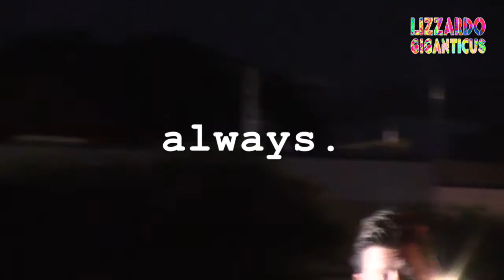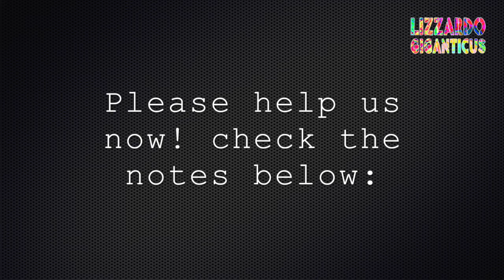July 1 2016 DWI Stop success - ticketed and released - South Congress Austin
loc: in front of Prima Dora's Boutique and Magnolia Cafe. South Congress Ave and Mary St.

Brief:  So here I was watering the gardens at night, the best time to water in the Summer heat. And lo and behold there's yet another DWI stop on our property. Well right adjoining it at least.
So I get my camera and walk up to film the stop. To protect the Citizens from Police abuse and keep the honest cops decent and honest.
Cops always come in late and eat at Magnolia Cafes.
They all know who I am, even when they say that they do not.

If there were more people filming regularly, no one would even notice me. I'm just one little guy, doing a humble duty to the People.

The man gets a ticket and is not arrested. All in all, it was an above average stop. You don't need to be drinking at all to get a pseudo-dwi in Austin. And it's a no-refusal weekend, they will strap you to a bed and put you in a choke hold and forcibly poke you with a needle and draw blood. That's what that means.
Good times!  Just in time for Independence day, how disrespectful.